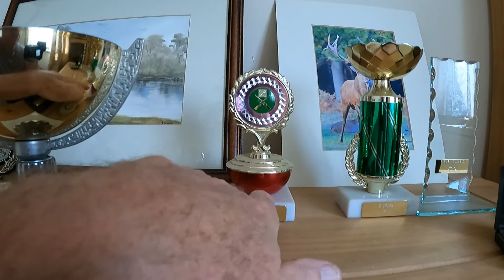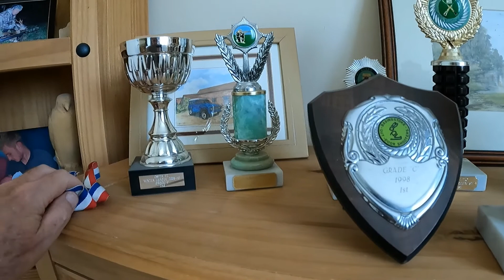FIELD TARGET SHOOTING TROPHIES FROM THE PAST